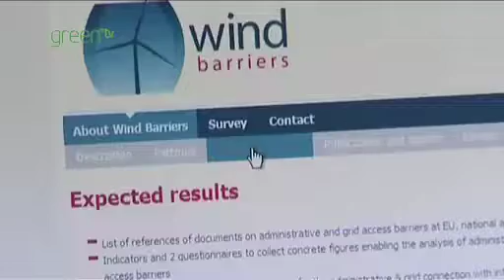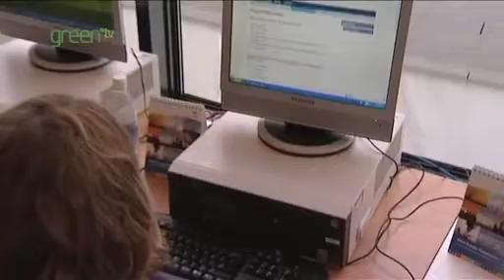Wind Barriers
Findings from an EU-funded project - Wind Barriers- have been released at the European Wind Energy Conference and Exhibition in Warsaw. The study details how long it takes to obtain consent to build wind farms in EU member states.